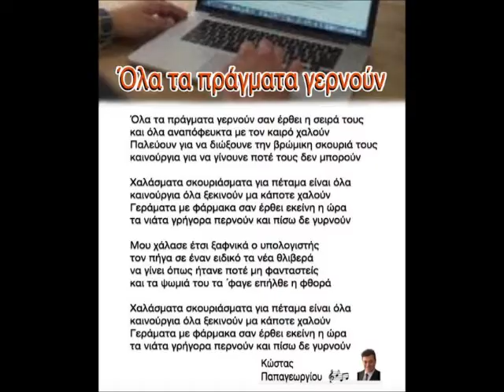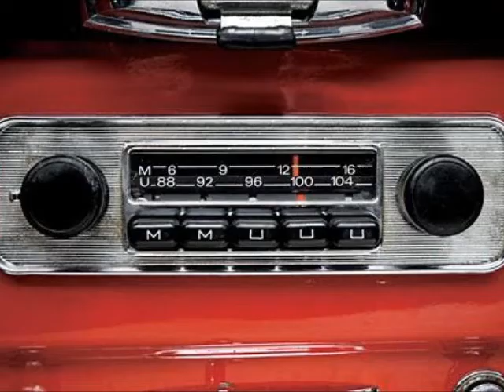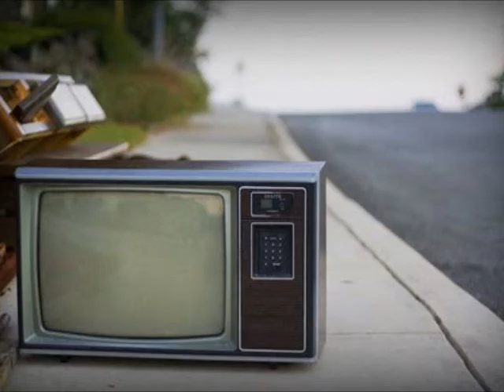'ΟΛΑ ΤΑ ΠΡΑΓΜΑΤΑ ΓΕΡΝΟΥΝ'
'ΟΛΑ ΤΑ ΠΡΑΓΜΑΤΑ ΓΕΡΝΟΥΝ'.  Στίχοι: Κώστας Παπαγεωργίου.  Μουσική και τραγούδι: Λεόντιος Γεωργίου.